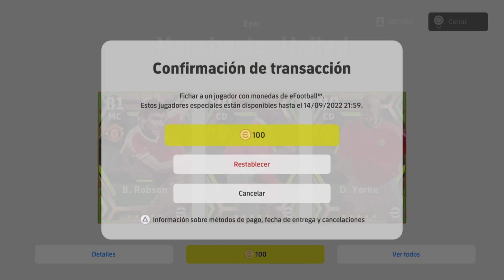EFOOTBALL 2023 | DOBLE EPIC MOMENT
Despues de 40 tiros, recojo el bono de 300 monedas de el plus y pasa esto